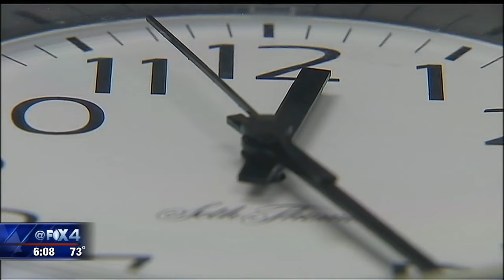Euless Trinity Band Student Saved